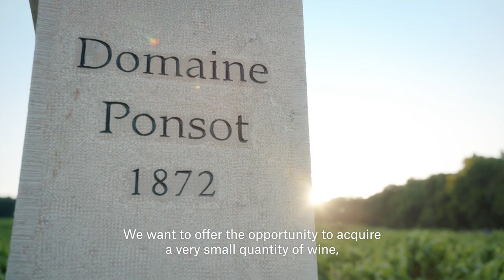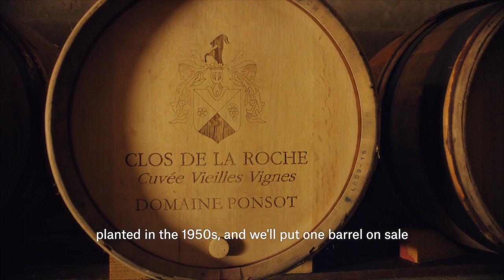Domaine Ponsot The 150 Year Jubilee Celebration, Finest & Rarest Wines Direct from Cellar.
We are thrilled to introduce Domaine Ponsot The 150 Year Jubilee Celebration, Finest & Rarest Wines Direct from Cellar.

To be auctioned live in Geneva on 6 November, this sale is a world-first for Domaine Ponsot to celebrate the 150th Anniversary of the Domaine (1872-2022). Wine collectors will have the unprecedented opportunity to bid on a very rare selection of bottles in truly pristine condition which will be specially released from the property's cellars for the occasion.

Domaine Ponsot - The 150 Year Jubilee Celebration, Finest & Rarest Wines Direct from the Cellar:  08 Nov 10:00 AM.